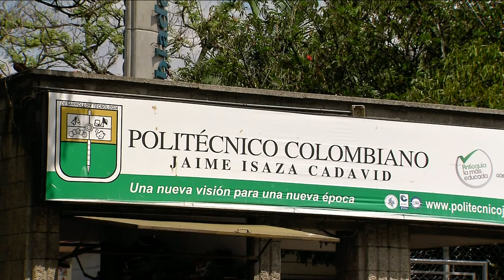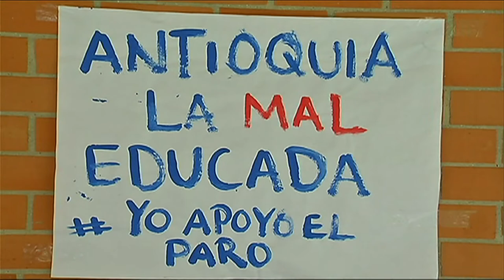A las 8:30 p.m. el tema de nuestro especial será la crisis del Politécnico[Noticias]-TeleMedellin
Los integrantes del movimiento estudiantil insisten que el principal motivo para mantener la protesta es el déficit que supera los 19 mil millones de pesos y que la Gobernación de Antioquia no entrega los suficientes recursos para la institución.